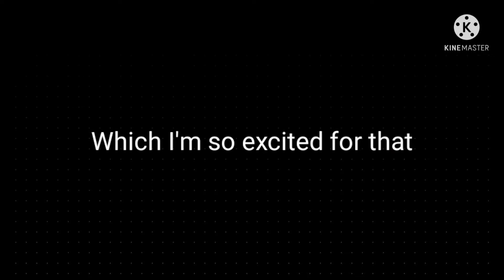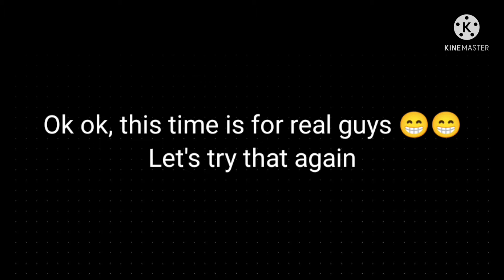My Voice Reveal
WARNING: My voice might be sounded cringy to u guys lol. So yeah, I will see u in the next one, bye 👋